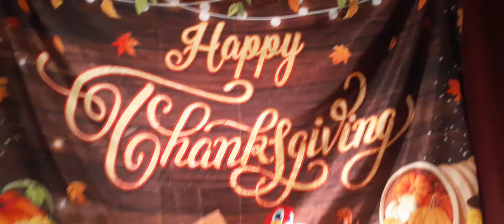Thanksgiving (with friends only)